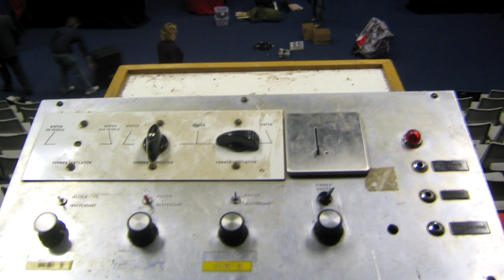Shine a Light On - CYT's Former Member Tim Routledge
In our series of 'Shine a Light On' documentary short films, we are highlighting Central Youth Theare's former members and the things they have gone on to achieve since leaving the youth theatre. This film celebrates CYT former member Tim Routledge, who is Tim Routledge is an award winning British lighting and creative designer and lighting director creating television lighting designs, music concerts, outdoor events, award shows and variety shows. From Beyonce to ELO to XFactor, Tim is one of the most sought after lighting designers in the world.

This film shows the career path Tim has carved out since his early days of being a part of Wolverhampton's Central Youth Theatre

These films were funded by Blakemore and Sons 1917 grants scheme.